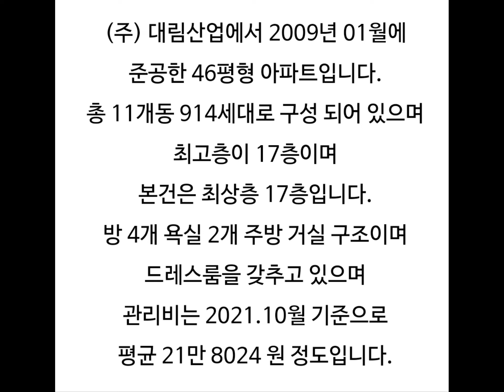구미아파트경매 구미아파트경매 구미남통동아파트시세 남통이편한세상 남통e편한세상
구미 남통동 남통이편한세상 아파트 경매 /구미남통e편한세상 매매 시세